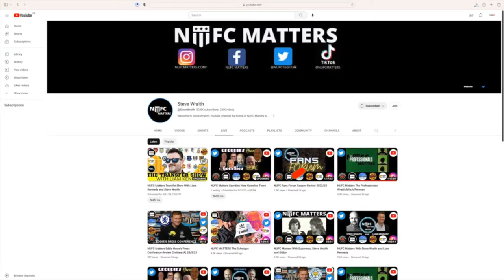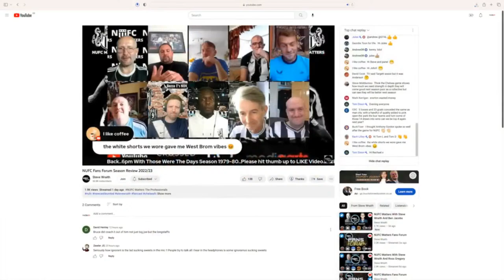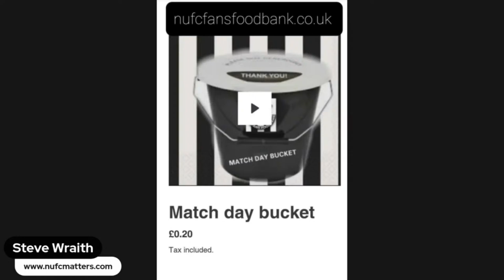NUFC Matters Fans Forum